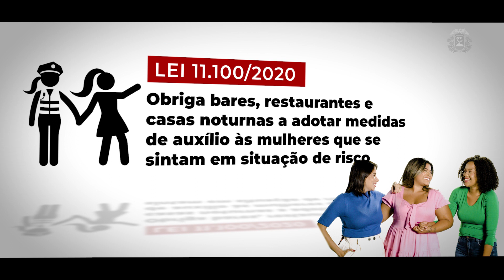ALMT - Ações e leis contra violência doméstica